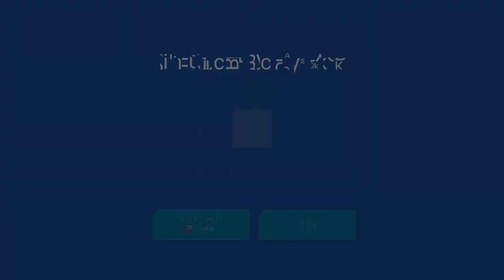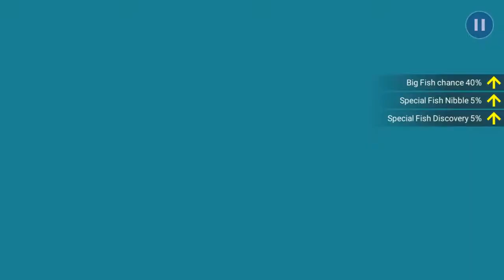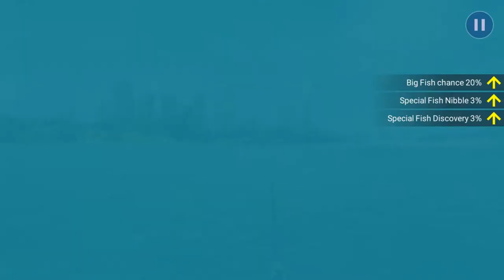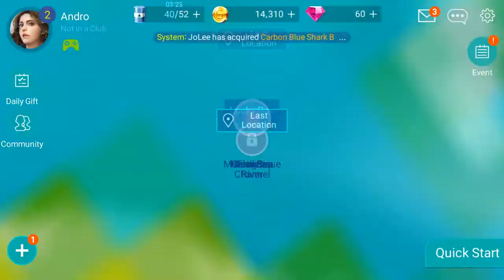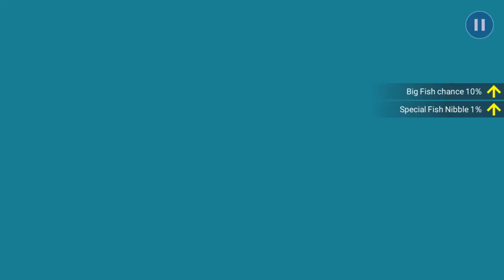Fishing Strike - Android Gameplay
#1. Netmarble has ambitiously created a Next Generation Fishing Game!
Realistic Graphics! Exciting Action! Feelings of true suspense! Enjoy the best fishing game there is, prepared just for you by Netmarble!
#2. Angler Skills and a feeling of tension!
Gather Anglers to fish and grow with! Get the tense feeling of fishing with your Anglers and their exciting skills!
#3. There’s no more need to spend hours waiting! Go catch all the fish you want!
Check out the underwater world while choosing the fish you want to catch!
#4. World-renowned Fishing Spots rendered in Realistic Graphics! Perfectly modeled Fish!
Catch over 500 types of Fish that truly look real-to-life in perfectly-rendered, world-renowned Fishing Holes!
#5. Appreciate your Aquarium even more with VR and AR!
Go make your own Aquarium, and bring it to life with VR Mode! Then get a 360-degree view of fish moving realistically with AR Mode!
Next Generation Fishing Game! Enjoy it now!